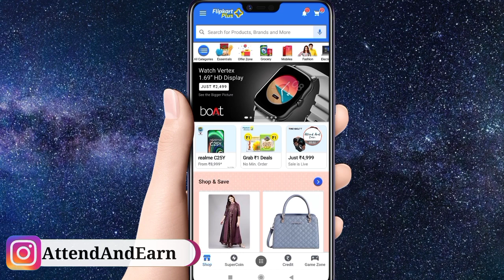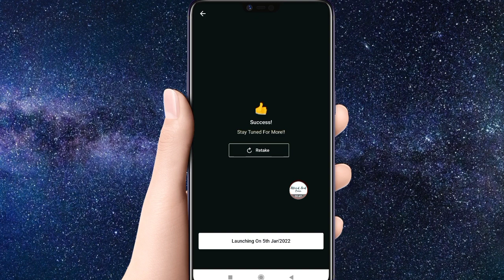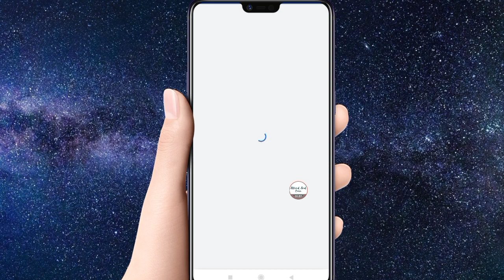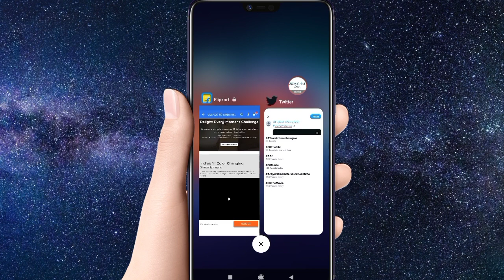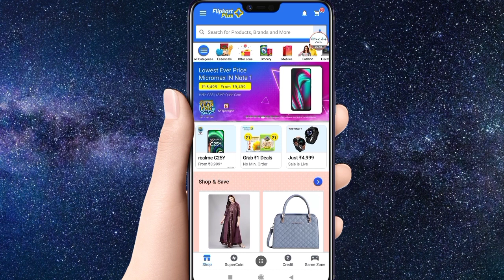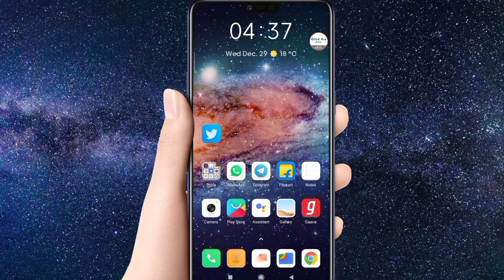Flipkart New Big Loot Game Quiz Answer Simple Questions Win FREE Vivo V23 Series Phone How Claim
Answer Simple Questions
Stand Chance To Win
FREE Vivo V23 Phone
Super Flash Splash
Win 2x 3x SuperCoin
Double Triple SuperCoin
Free Product Quiz Answer
How To Claim Earn Direct Link
Banner Not Showing Problem Solution